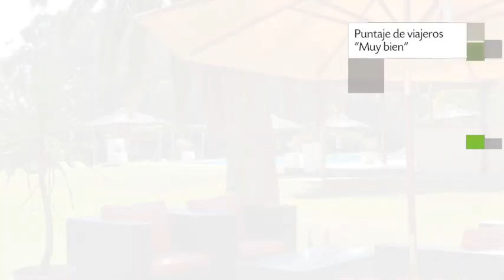Hotel Parque Oceánico en La Coronilla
Hotel Parque Oceánico tiene 25 habitaciones dotadas de minibar, caja fuerte y teléfono. El edificio se encuentra ubicado en Ruta N° 9 Km 312,5. 113 visitantes de Hotel Parque Oceánico le adjudicaron a este Hotel una reputación de 8.2.